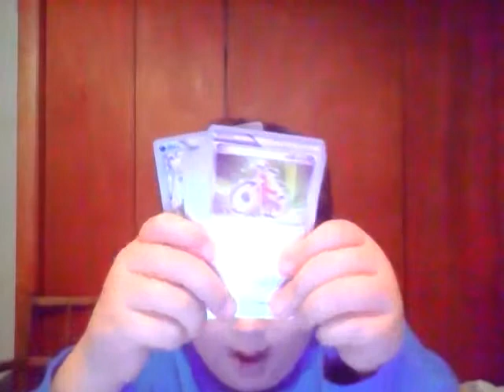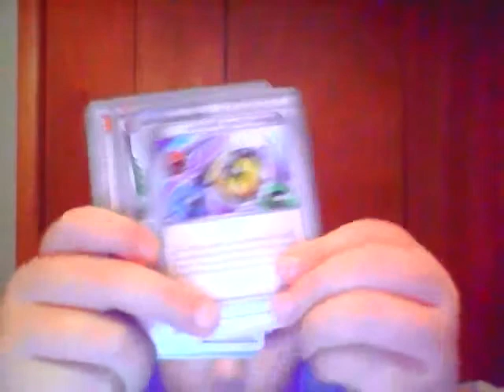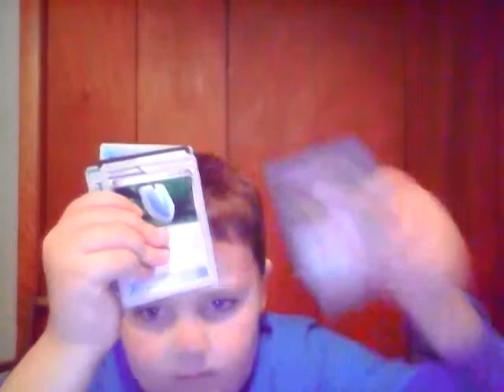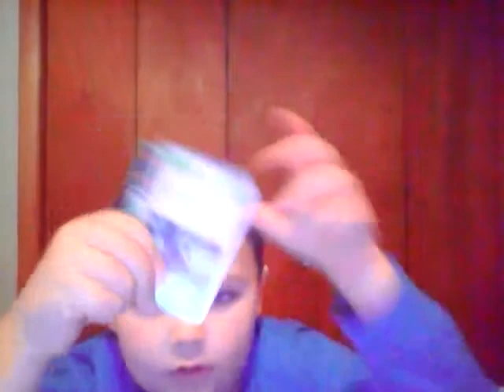Pokemon World Championship Card Set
Showing off my new Pokémon World Championship cards.